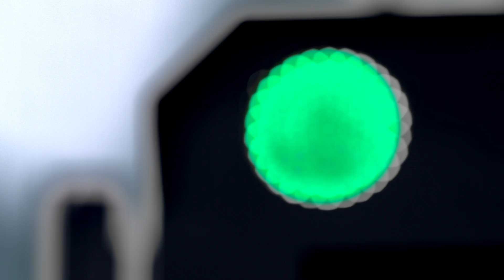Almera nismo Performance package Life is a Race Promo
ปลุกสัญชาติญาณแห่งความเร้าใจที่แท้จริงใน Almera Nismo Performance Package เพิ่มสมรรถนะด้วยชุดแต่งสไตล์นิสโมรอบคัน พร้อมข้อเสนอพิเศษที่โชว์รูมนิสสัน nismo.nissan.co.th/product.aspx